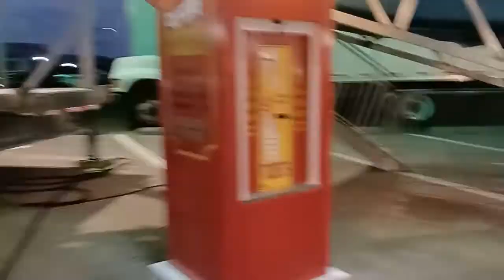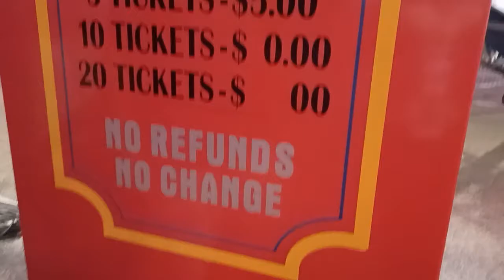Darien Cornfest 2021!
Today I'm exploring the 60th annual Darien Cornfest with Zach! Enjoy!